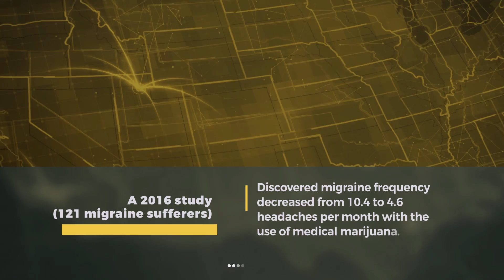Migraines & Medical Cannabis: The Facts and Relief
Many migraine sufferers have turned to medical cannabis products as a way to reduce the the effects and frequency of debilitating migraines. Here are some of the short and log term proven benefits.